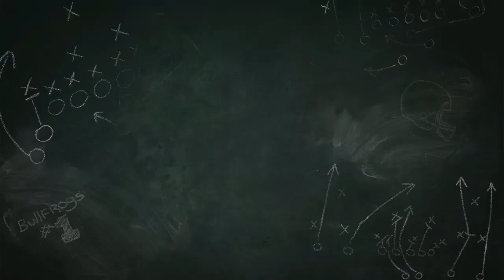Madden 19: Longshot Part 2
Part 2 of my Madden 19: Longshot Part 2 Playthrough. Enjoy!